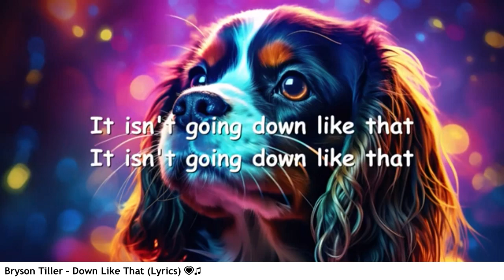EDM Songs August 30 2023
EDM Songs 2023 by Fandy Brengsek Music Channel :
Bryson Tiller – Down Like That (Lyrics) 💗♫
Flowless - Mad
Łaszewo - Do or Die
Neel Nawani, Kixjo & The NxT LvL - By My Side
Szaby & Stangen - What Other People Say (ft. Robbie Rosen) [Lyric Video]